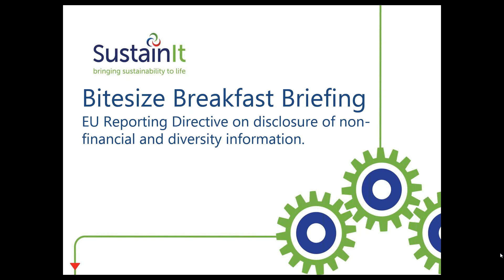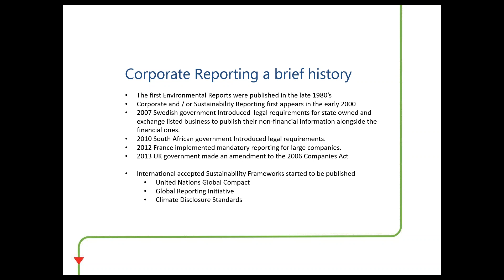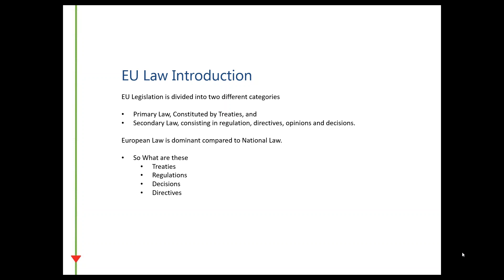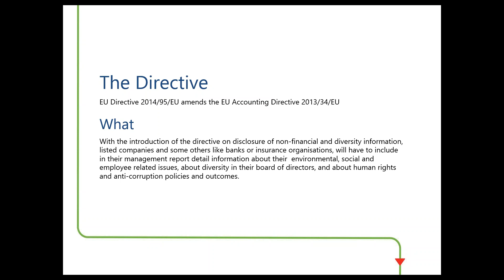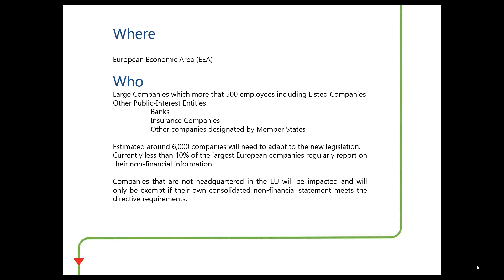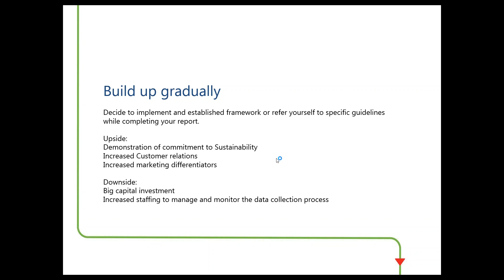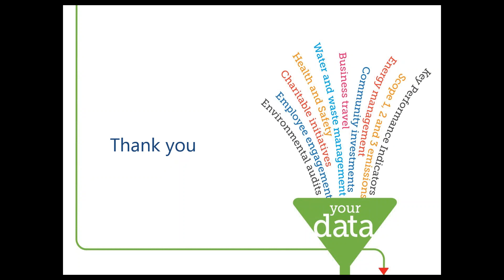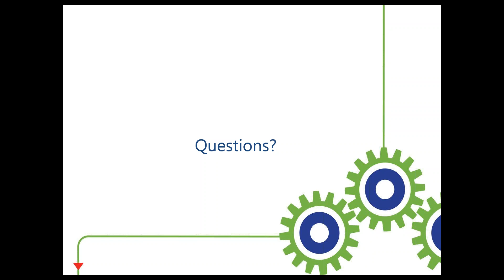Bitesized Briefing - New EU Rules on Non Financial Reporting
The EU’s laws on reporting are changing. New EU directives mean that more than 6,000 companies across the EU have to be talking about non-financial practises in a more detailed way than ever before. Environmental risks, human rights, anti-corruption issues and more all have to be disclosed  annually. Are you ready for this change? Are you affected by this change? Will you report against the UN Global Compact, or will you use ISO26000?

The latest of SustainIt’s bitesized briefings will help – we’ll talk about what the directive will mean, and how you can begin the process of making sure you’re able to meet your commitment for non financial reporting when the directive becomes law.